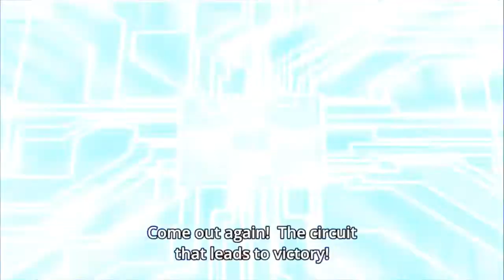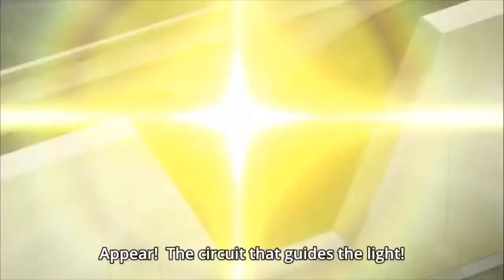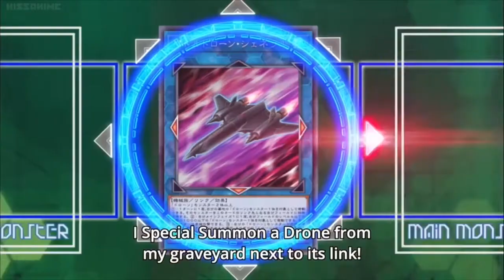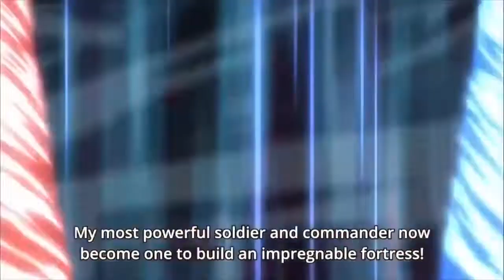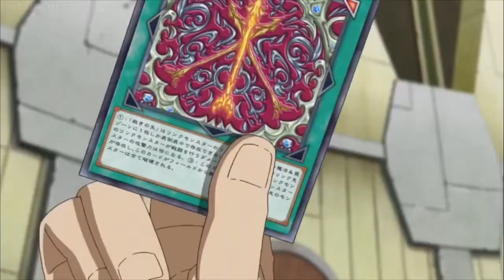Blood Shepherd vs Lightning AMV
At least Blood Shepherd got the screen time

Songs: The Departure - Sixlight
Crawl - Breaking Benjamin